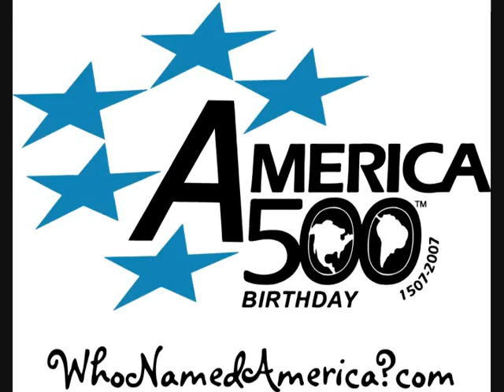Napa Co Courthouse Part 2 John Ahmann 06-09.wmv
John Ahmann shares some stories of early Napa' settlement to launch The Napa Valley Story project for the America500 Birthday Extravaganza 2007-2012.  The transplanted Missouri family farmer is a Napa County cattle rancher in the Carneros district on SF Bay wetlands.  Ahmann co-hosted the first flag raising ceremony at the Napa County Courthouse steps as a community model to commemorate the naming of the continents America.  The Organizing Committee in Napa Valley and Napa Rotary members created the celebration to share the 2009 Bring Home The Spirit of History Edition.  Napa and fifty cities statewide received the award, Alta California Culture Capital of America to expand community knowledge and enterprise.